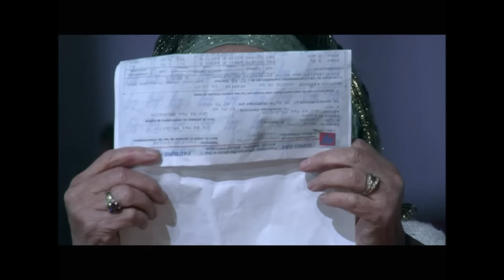Djemai Family S1 EP11 - La Facture Part2 - جمعي فاميلي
جمعي_فاميلي# Djemai_Familly جعفر_قاسم#